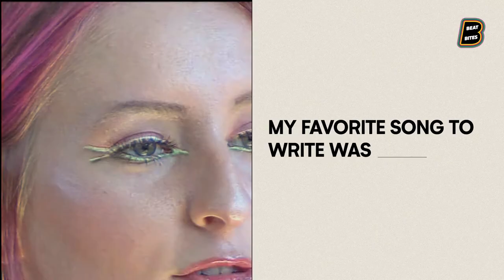on 'supporting women and non-binary producers + more' | On Our Radar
Singer-songwriter and producer, Mia Gladstone is first up On Our Radar. Gladstone first surfaced on the music scene in 2017, with her single 'Close To Me' -- she grew in popularity with her debut album 'Grow' in 2019, and her hit EP 'CYCLE/S' in 2020. Get to know the ins and outs of this rising artist as she speaks on everything from the hardest music she's ever had to write, to uplifting marginalized groups in music.

Hair: @_antonalexander
Styling: @aguirrre__ x @almacen.embroidery

About Beatbites:
Your new music-discovery hub. Uncovering fresh and exciting music around the 🌎 🚀